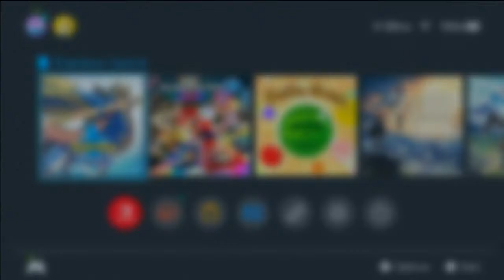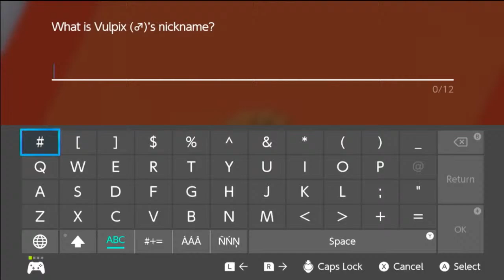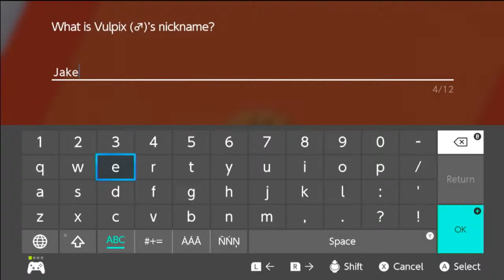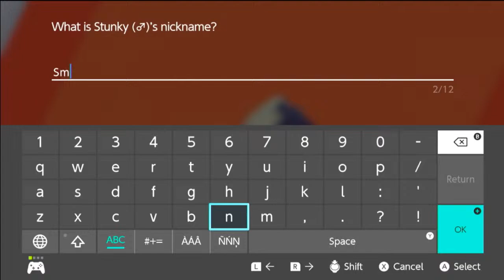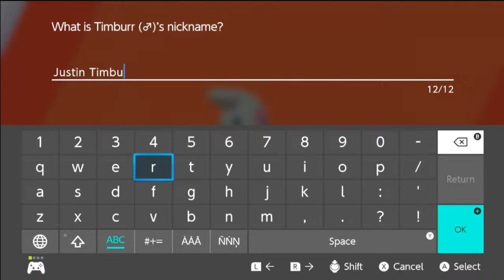Let's Play Pokemon Sword!!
Pokémon Sword[a] and Pokémon Shield[b] are 2019 role-playing video games developed by Game Freak and published by The Pokémon Company and Nintendo for the Nintendo Switch console. They are the first instalments in the eighth generation of the Pokémon video game series. First teased at E3 2017 and announced in February 2019, the games were released in November 2019. The games were accompanied by a downloadable content (DLC) expansion pass consisting of Part 1—The Isle of Armor (released in June 2020) and Part 2—The Crown Tundra (October 2020).

Raid Music
Watch:

 • Anikdote - Turn It Up | Trap | NCS - ...

Ending Music
Watch:

 • [Official Audio] - Zeus X Crona -Ligh...
Transcript